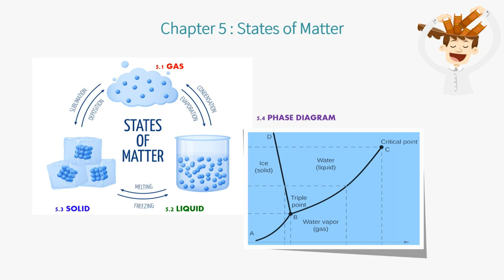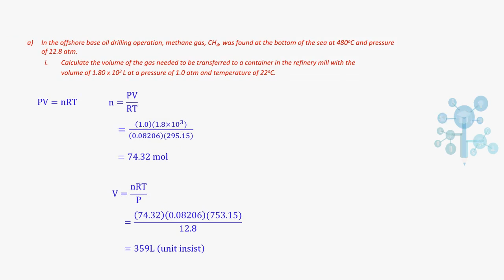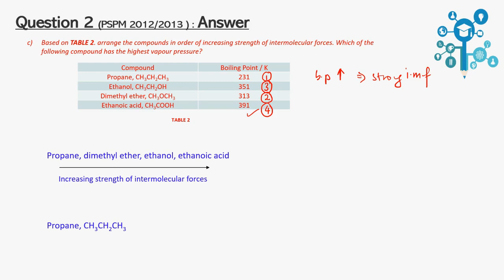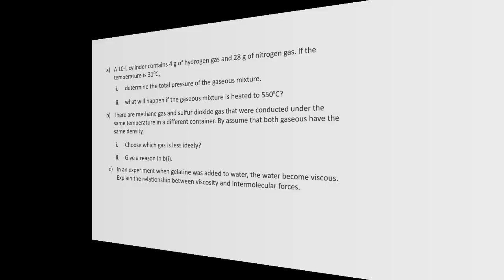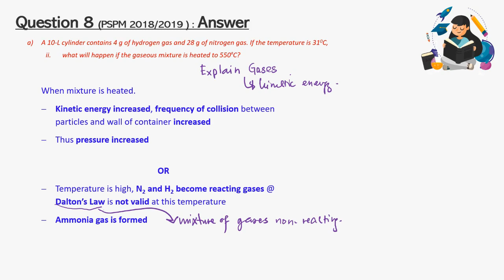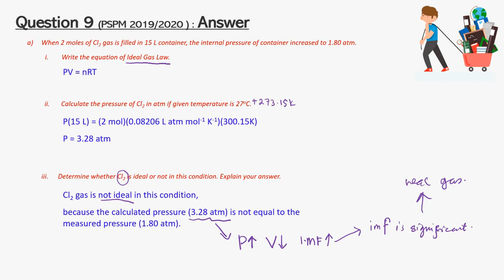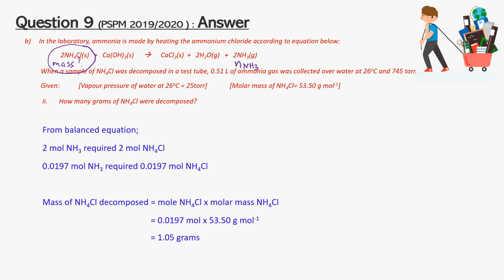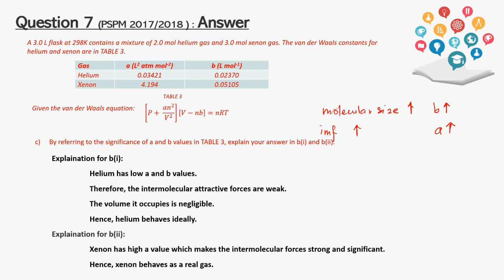PROGRAM RISING STARS IN CHEMISTRY WEEK 13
CHAPTER 5: STATE OF MATTER
Q2: 2012/2013
Q7: 2017/2018
Q8: 2018/2019
Q9: 2019/2020